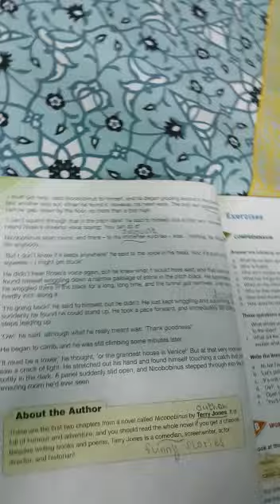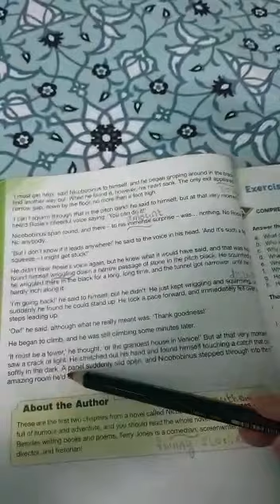PIPS PESHAWAR CLASS 6 ENGLISH UNIT 1 PART 5